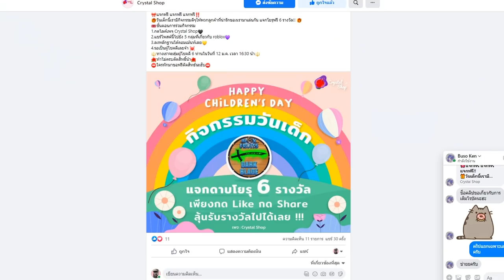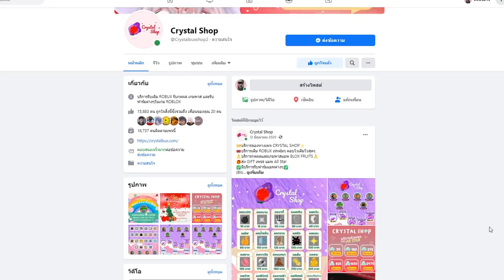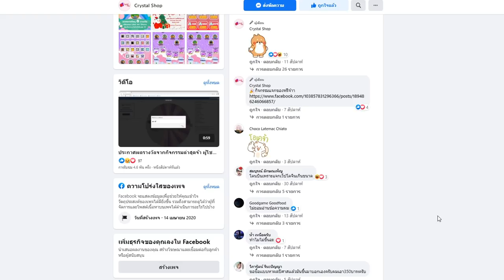ข่าวด่วน Crystal Shop เเจกดาบโยรุ 6 เล่ม! โรบุคเรท4 5น+สอนเติมโรบัคเเบบกลุ่ม!